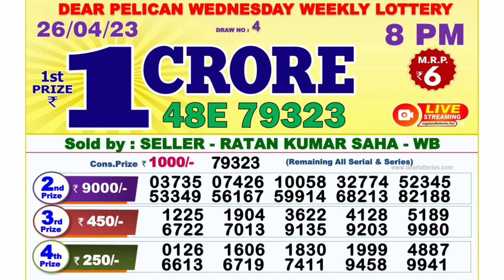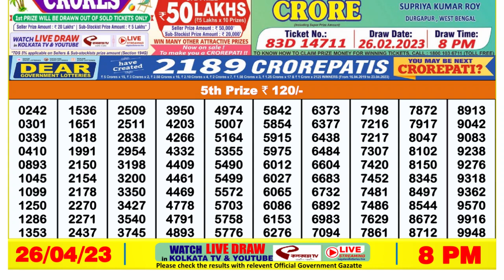Dear Lottery Sambad 8pm today 26.04.23 Nagaland State Lottery Result